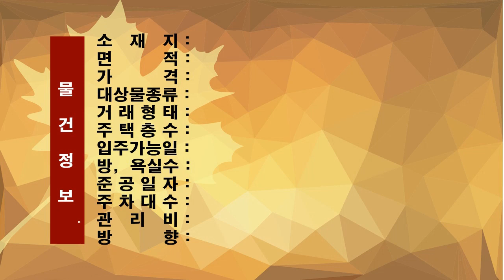물건번호23-083/창원 북면 외감리 주택 전원주택 싼 집 급매물 주택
창원 북면 외감리 감계지구 전원주택 단독주택 급매물 주택